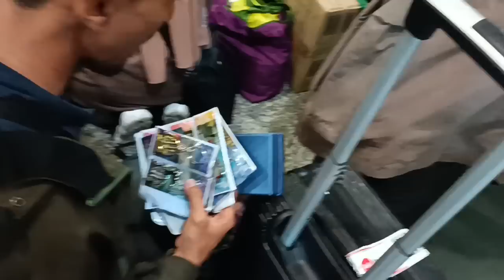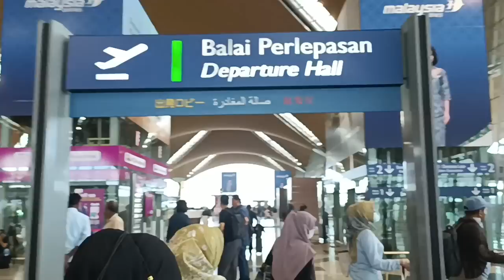3 Hari Di Malaysia Yang Berkesan‼️Sudah Di KLIA Siap Terbang Ke Indonesia